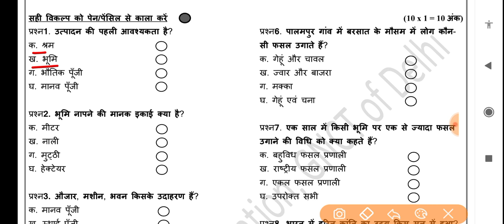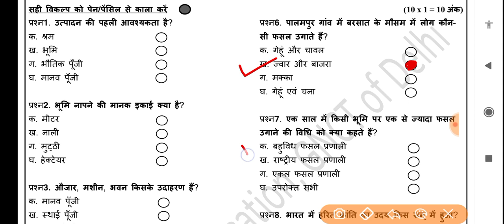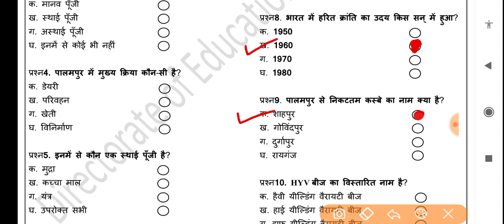Class 9, SSt Assessment worksheet 9 (17/11/21) Hindi medium worksheet 9 assessment /sst class9#OK